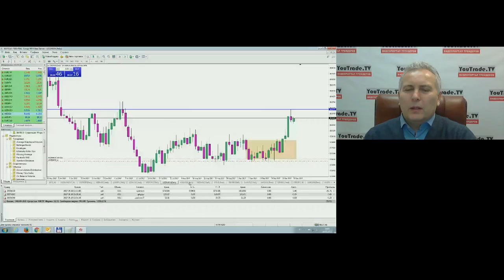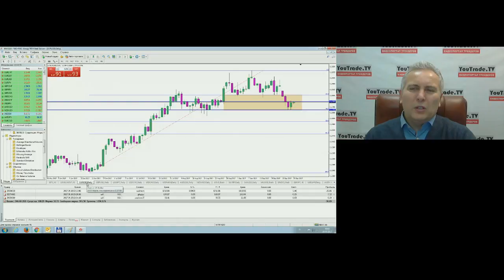Игорь Суздальцев. Торговый план 29 сентября 2017 г.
Передача "Игорь Суздальцев. Торговый план" на интерстриме YouTrade.TV 29 сентября 2017 г.